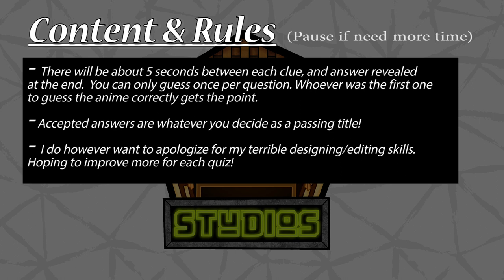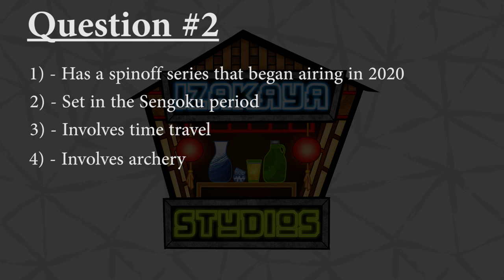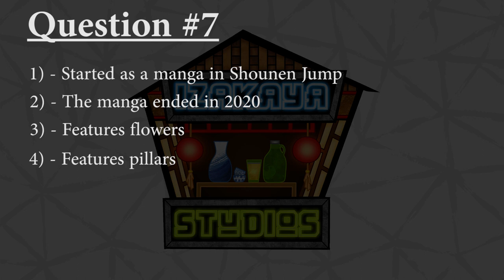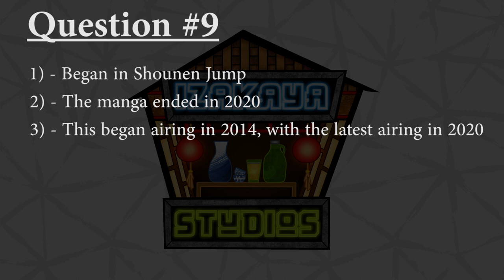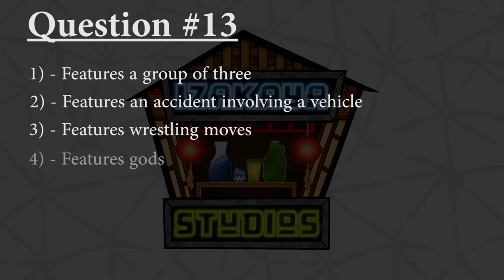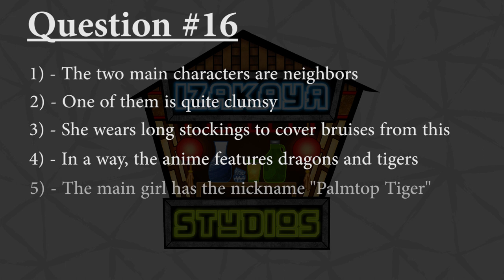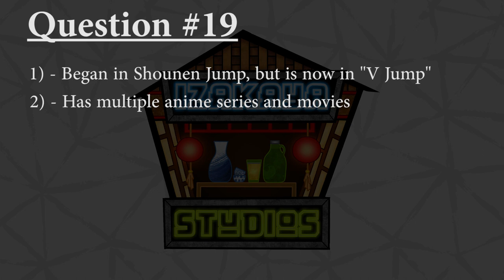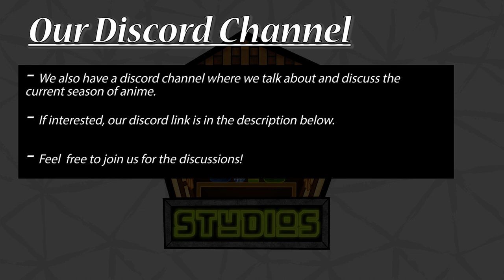Guess the Anime Quiz #2! - Quiz Only Version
This the clean version of the Anime Quiz where I go through all the clues and the answers with no interruptions for everyone to enjoy! If you would like to listen to our Izakaya Studios group do this quiz, the link is below!

We are a weekly anime podcast where we review and discuss a specific show each week. But for this week, SBKuma created another Anime quiz for a special episode. Let us know what you think! Helpful criticism is always welcome!